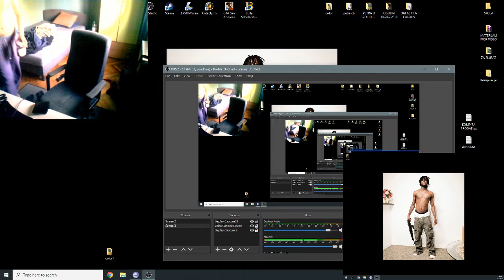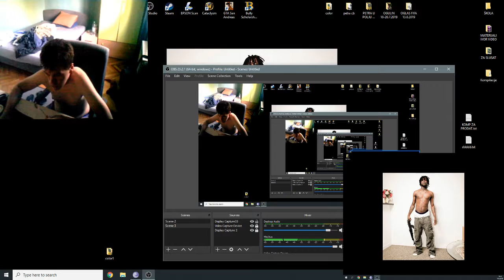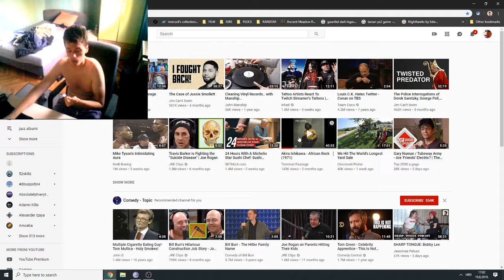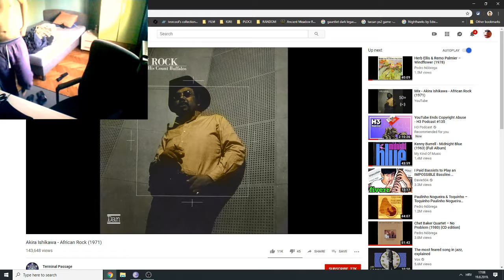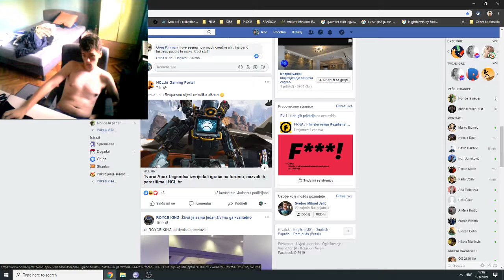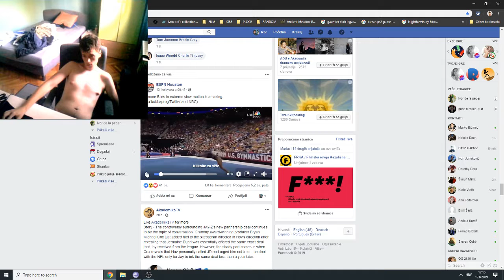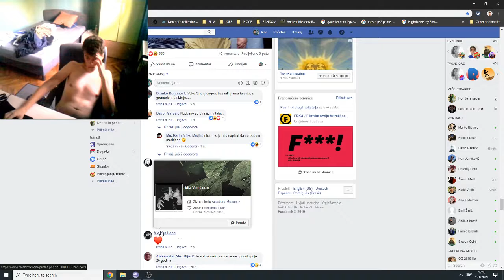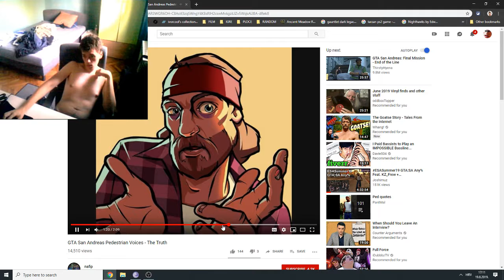bully part 5 mrtv